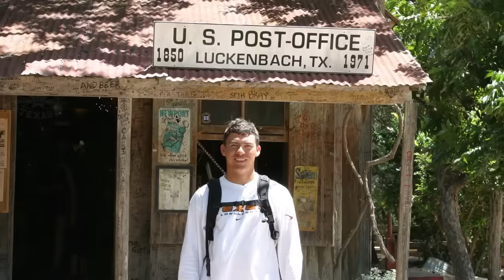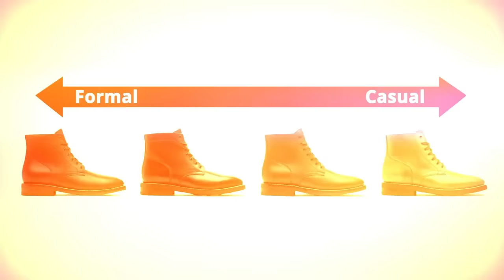9 Стилей обуви, которые вы должны знать. И 2, которые вы должны иметь!